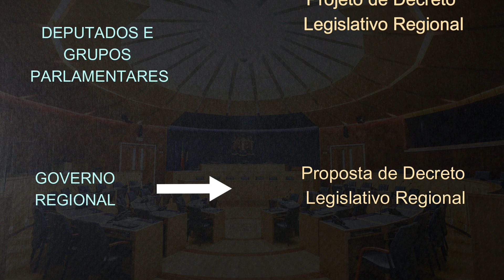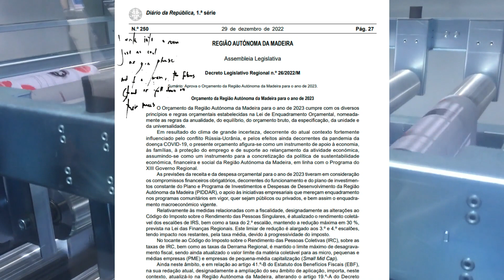Processo Legislativo Comum